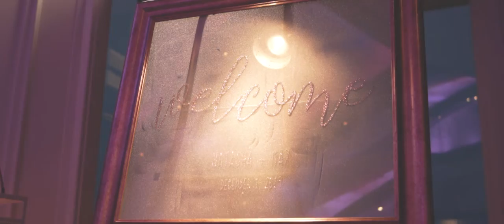Max and Natasha Wedding Highlight at Westmount Country Club, NJ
Max and Natasha are such a beautiful couple! The happiness that they share and the warmth of their love radiates for miles. We were nothing short of amazed not only to be in the presence of so much positive energy, but to work with these two love birds on their special day was an honor to say the least. Max and Natasha along with their family and friends had an absolutely spectacular time celebrating their love at Westmount Country Club in Woodland Park, NJ. We hope this couple share countless years of wedded bliss together- Congrats!